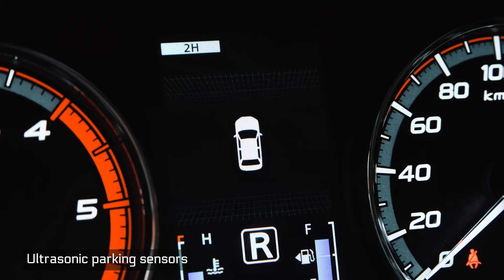The Mitsubishi Strada Athlete will intimidate other trucks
There are intimidating pickup trucks. Then there's the Mitsubishi Strada Athlete. Enough said.